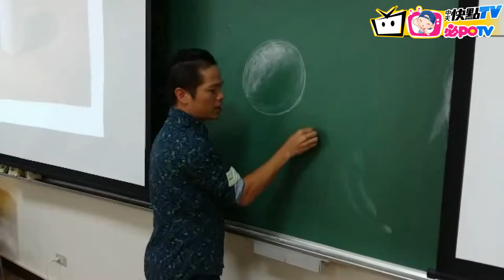超狂教授！黑板畫神複製最後的審判